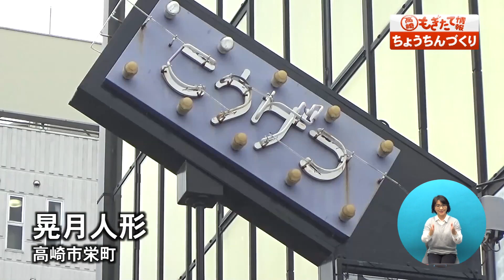市政情報高崎もぎたて情報「こうげつ人形」（2019年7月）